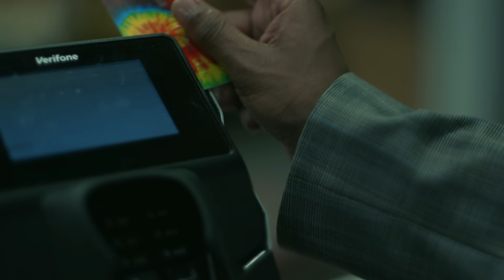Guapdad 4000 is STOOP KID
88rising teamed up with Amazon Music to present GUAP’s thought-provoking personal short film, STOOP KID, set for release on July 21st on Amazon Music and Prime Video. The film is a deeply personal coming-of-age story which follows music artist Akeem ‘GUAP’ Hayes as he navigates a complex upbringing in Oakland, California. The music from GUAP’s album 1176, titled after his childhood home address, sets the tone for this moving story, telling the tale of a Black-Filipino artist as he explores his identity, his family, and community.

Listen to 1176 on AMAZON MUSIC

Follow GUAP:
Follow GUAP on AMAZON MUSIC

Follow 88rising:
Follow 88rising on AMAZON MUSIC